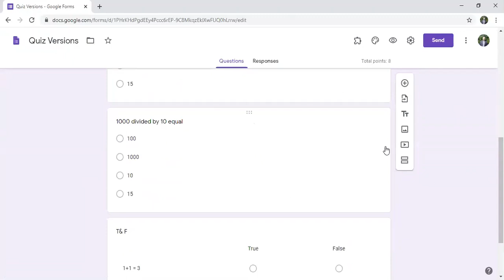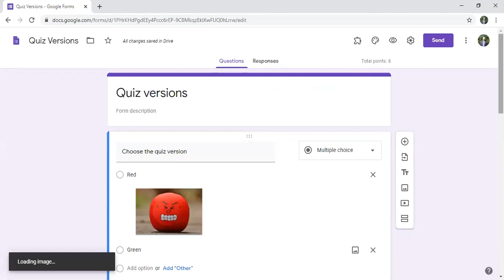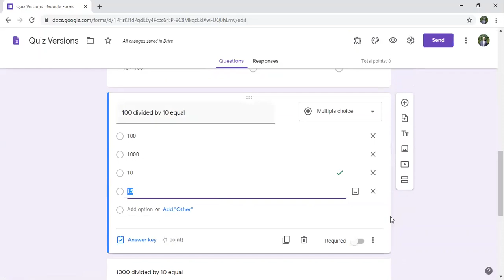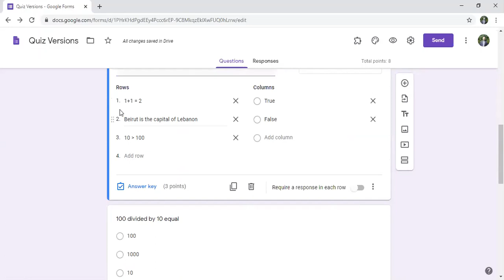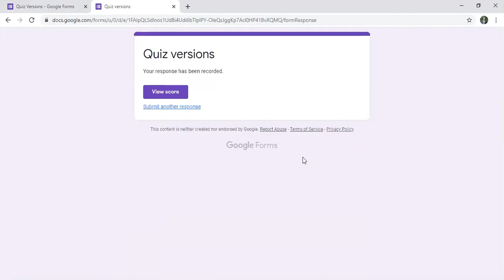How to make different quiz versions in google forms: Branching questions in Google forms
Prevent cheating on google forms by using different quiz versions, this could be done by branching questions in google forms. In order not to cheat google forms you can shuffle question order. This video is beneficial for instructors trying to avoid students from cheating.
Google form hack to avoid cheating.